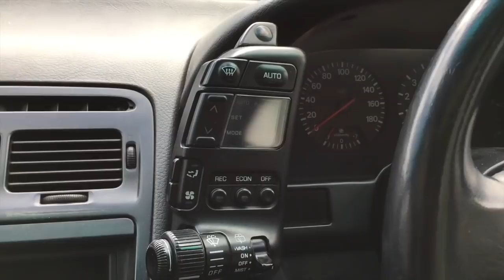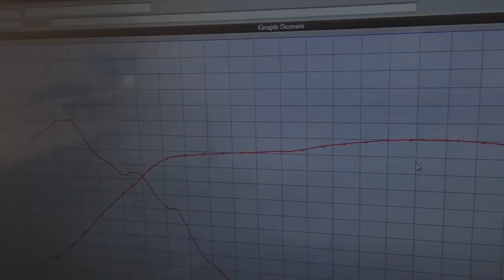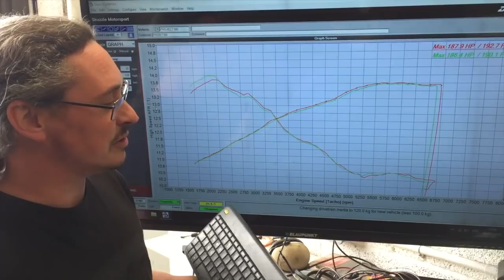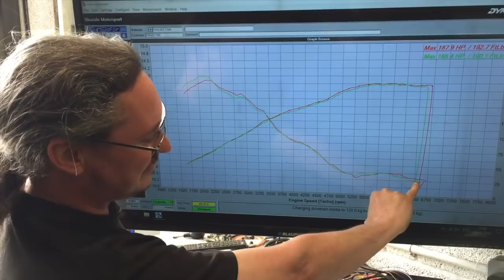Project 300 - Episode 1 - The Man, The Car, The Goal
Welcome to Episode One of our Skuzzle Motorsport Project Series on Nick Bailey's Nissan 300zx.

This episode introduces you to the car, the owner of this 300zx, Nick Bailey, a drive and overview of his Project 300 goals!

Way more to come over the series with the penultimate goal being 300kph.